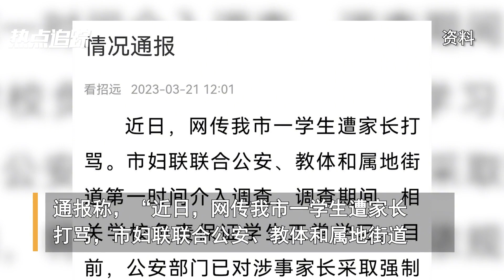山東一男孩被家長打罵，警方已對家長采取強制措施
山東一男孩被家長打罵渾身淤青，市婦聯：警方已對家長采取強制措施